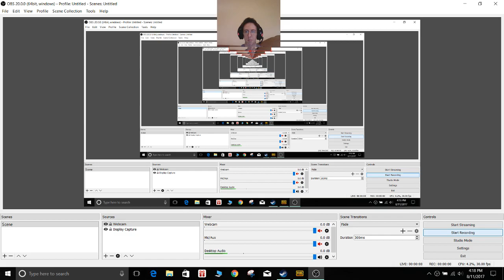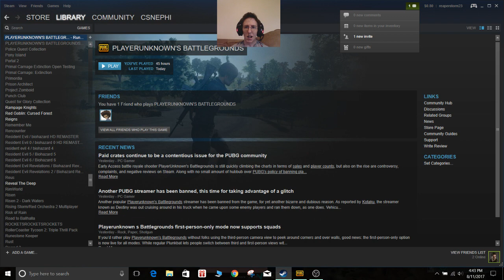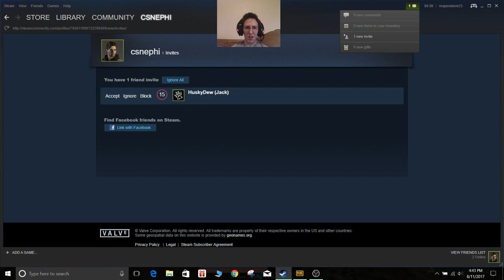PUBG Zombie Mode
PLAYERUNKNOWN'S BATTLEGROUNDS has a zombie mode. Zombie mode is still being perfected, but it is fun. My zombie team had a bit of an odd glitch happen to one of our teammates.